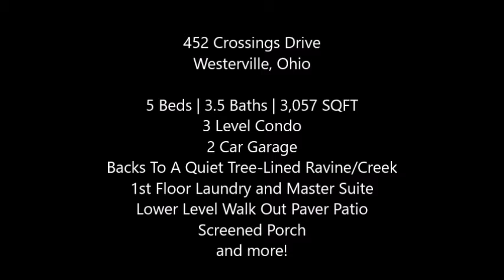452 Crossings Drive, Westerville, Ohio - Linda Jonard - REMAX Affiliates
Location, location, location! Desirable 3-level condo that backs to quiet tree-lined ravine/creek & a stones throw from the bike/trail/walk trail that goes north to Hoover at the Village of Galena or South through all of Westerville & all the way to Easton & beyond. Enjoy uptown Westerville by walking to the 4th Friday events, the Library, Graeter's Ice Cream or a variety of restaurants. This condo was gently lived in by the original owner and offers 3-full levels of living w/1st floor owners suite & laundry + much more on the main level. Upstairs offers 3 BR's, loft & full bath! Don't miss the lower level walkout with paver patio, fam rm w/2nd fireplace another BR & full bath! Spend spare time on the screened porch listening to crickets w/a glass of wine! RPD Exempt! See A2A Remarks!